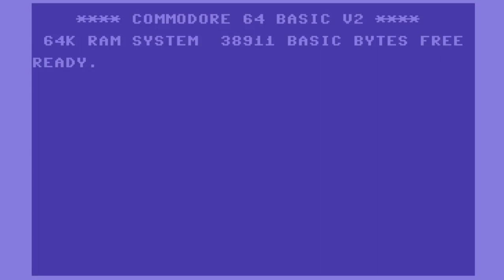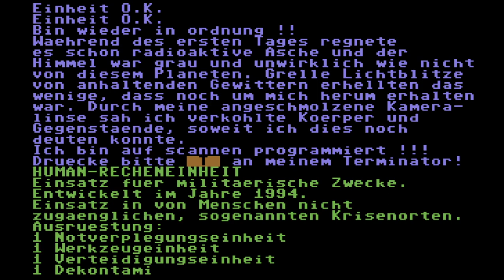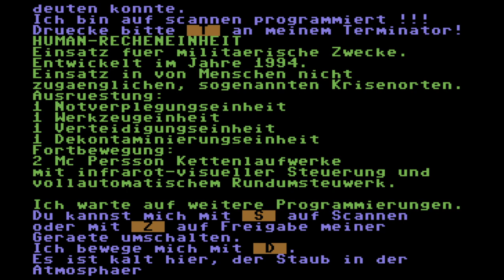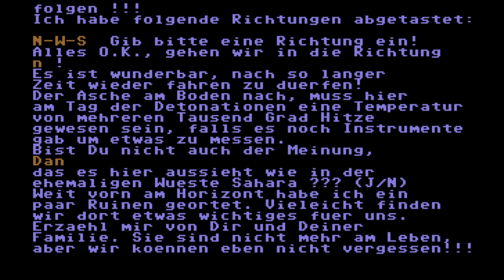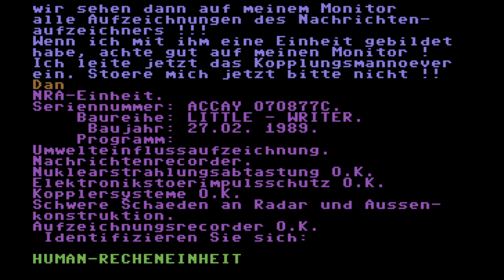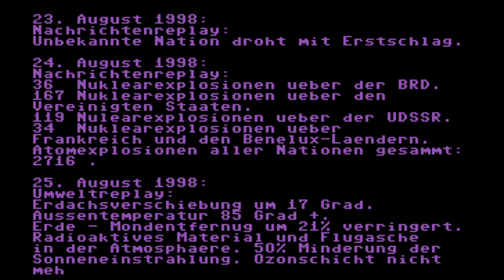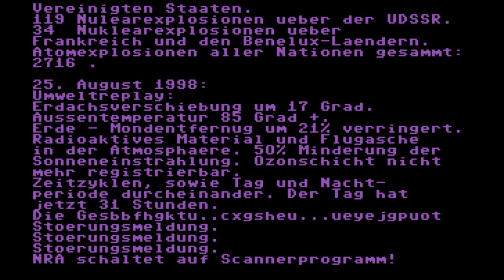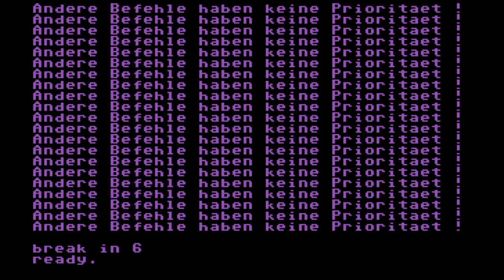C64 Game: Nuklear (1987, CA-Verlags GmbH/Commodore Disc)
Barely a game because you can't really do much but read the text from the "Human Computing Unit" that raves on about the post-apocalypse of which you're apparently the only survivor.